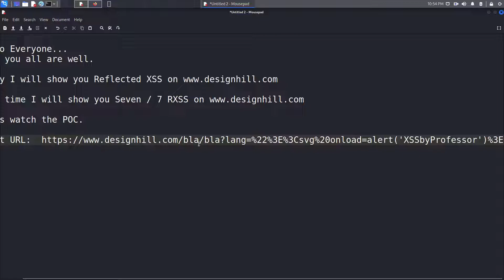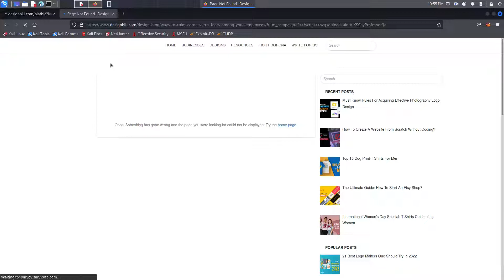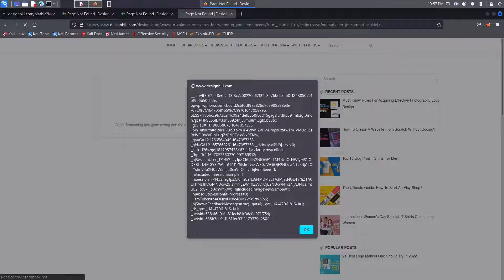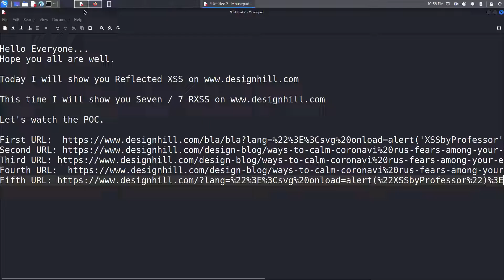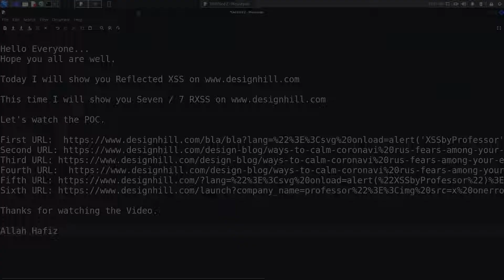7 Reflected XSS Vulnerabilities on Designhill - Bug Bounty PoC | Professor Software Solutions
Welcome to Professor Software Solutions! I am Professor the Hunter, your trusted partner in software development and ethical hacking. In this video, we will explore seven Reflected Cross-Site Scripting (XSS) vulnerabilities discovered on Designhill, one of the world's leading marketplaces.

Join me as I present detailed Proofs of Concept (PoCs) for each vulnerability, demonstrating how they can be exploited and their potential implications for user security. We’ll discuss best practices for identifying, reporting, and responsibly managing reflected XSS vulnerabilities in bug bounty programs.

This video offers a valuable opportunity to enhance your cybersecurity skills and deepen your understanding of web application security. Don’t miss out on essential insights that can elevate your bug hunting expertise!